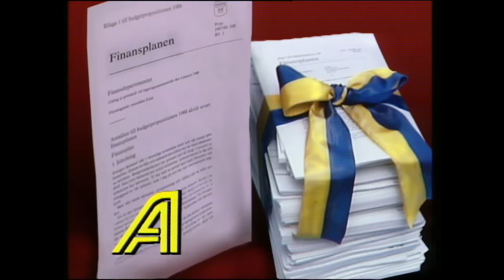Aktuellt - 1988-01-10 Intro.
Intro till Aktuellt med Ingela Agardh. Från den 10 januari 1988.